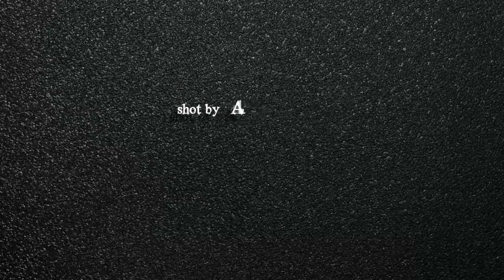Edmund "Crazy Ed" talks about growing up as a Mad Swan Blood during most violent decade (pt.1of2)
South Los Angeles - Edmund aka "Crazy Ed" talks gang life in South Los Angeles during 1980s from his old home on 78th and Stanford where he grew up.  He became a member of the East Side Mad Swan Bloods during the late 1970s but he also took on a dual identity with...

Location: South Los Angeles